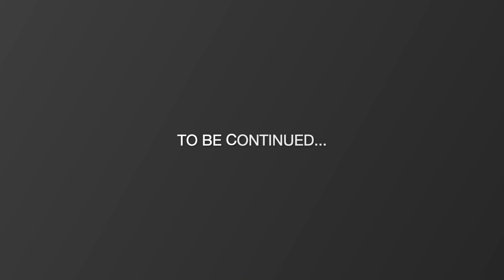Portrait Painting Demonstration in Oils by Bhargava Art #16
Hello Guys! Welcome to BHARGAVA ART.
An entrance to the world of art.

In this tutorial, I am going to paint a portrait. By this tutorial, you will learn the way of seeing things and improve your knowledge in drawing as well as in painting.

There is only one difference in pencil drawing and color painting. In painting, you draw and understand roundness and three-dimensionality with colors & brushes and we do the same thing in a drawing with pencils.

I am going to teach you and give you a demonstration of a photograph. You will learn How I simplify the complexion. How things are constructed. What you see here is just a preview of a more complete tutorial I’ll put together.

You will learn every aspect of the portrait painting process. You can see every stroke I make with different colors and bruises and How I develop extreme light, Middle tone, and dark shadows together.